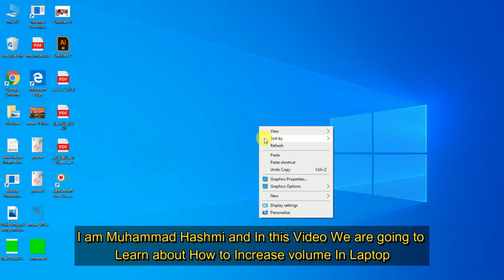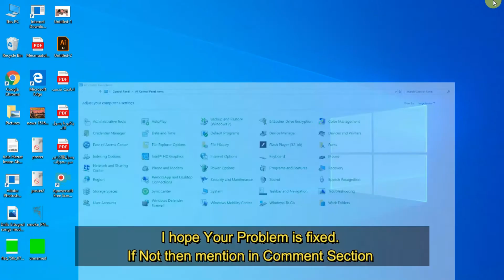How to Increase the Volume of Your Laptop's Speakers on Windows || Fix Speakers Problems in 2 min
I will try my best to respond As Soon As Possible (Thanks)
This channel is all about lectures of c++, database, c#, HTML CSS, etc. This channel further focuses on how we can earn online. Complete Guidance. General computer tricks are also included here.